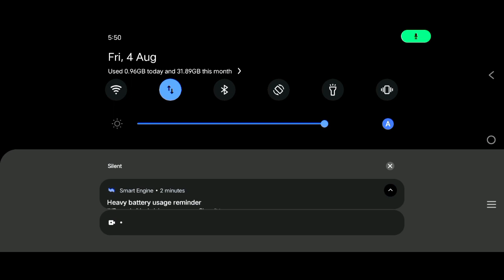Biggboss in pubg game effect